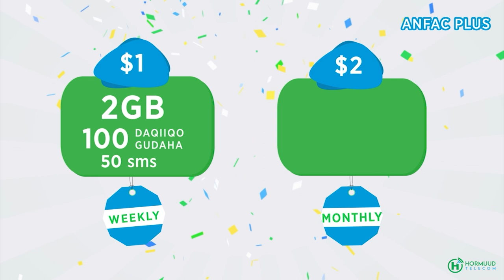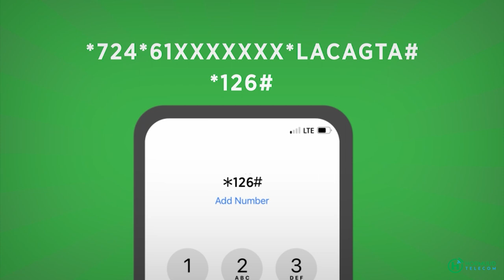Mustaqbalka Kuraasta Gobolka Gedo yaa go’aamin doonno ma Ahmed Madoobe misa Ra’iisul wasaare Rooble?